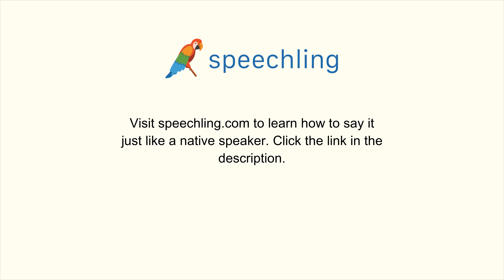スペイン語で"壊す"の発音の仕方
男性コーチ
Romper

女性コーチ
Romper

壊す

壊す